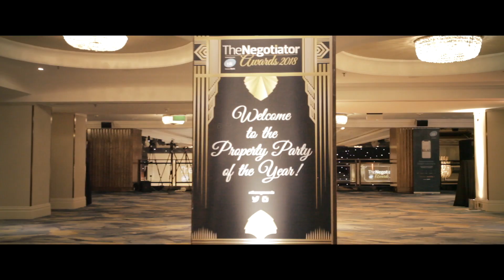Cabaret Femme Fatale - The Great Gatsby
Cabaret Femme Fatale brings you 'The Great Gatsby'.